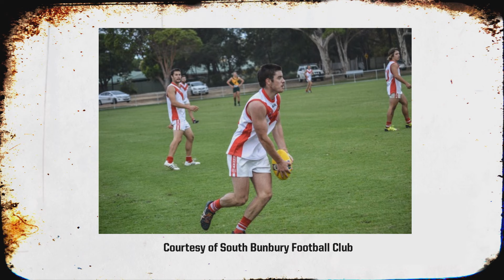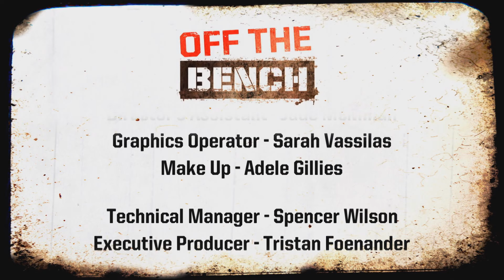Off the Bench WA (2016) - Episode 1 (1/6/16)